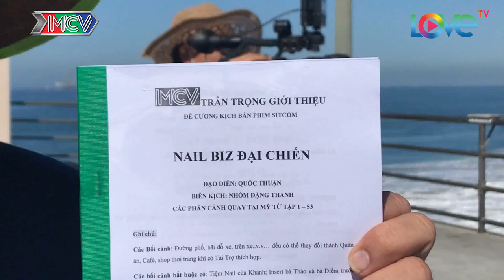BEHIND THE SCENES-NAILBIZ ĐẠI CHIẾN #3 | NSND Hồng Vân cùng con trai Trê Phi đóng phim trên đất Mỹ 😍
📺 GIỚI THIỆU SITCOM:
Khi ngành Nail trở thành một nghề “Hot” trên đất Mỹ thì những chiêu trò cạnh tranh, âm mưu hãm hại nhau được ví von như một "thế giới showbiz" nhiều ánh hào quang nhưng lại thấm đẫm nước mắt. Và, vòng xoáy lớn đã cuốn hai gia đình Bà Oanh - Bà Một vào cuộc Đại chiến khốc liệt nhất chưa từng thấy. Sự cạnh tranh quyết liệt của 2 gia đình dẫn đến những tình huống éo le, "dở khóc dở cười" khiến 2 bà mẹ không lườn trước được con trai - con gái của họ... yêu nhau. Và... họ ra “tối hậu thư” là 2 đứa trẻ phải xa nhau. Những sự cố liên tiếp xảy ra, và điều bí mật về thân thế của con trai bà Oanh được "bật mí"... Liệu những cuộc "đại chiến" rồi sẽ có hồi kết? Tình yêu có vượt qua được sóng gió của gia đình?

🔔 KHUNG GIỜ PHÁT SÓNG:
+ 22H30, Thứ 2-Thứ 3-Thứ 4 hàng tuần trên kênh HTV7.